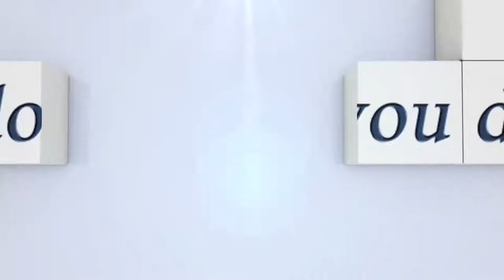Sieger: Schweiger Kirsten mit Coriander Standardspringprüfung 140cm mit Stechen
Seefeld Tirol (AUT) CSN-B* Einhorn Springturnier 2017...